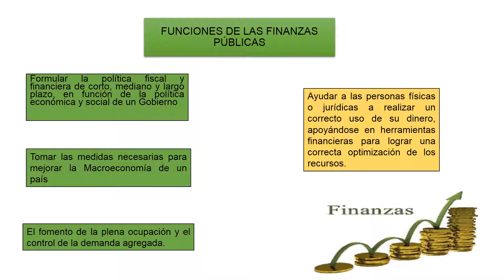Maria E. Castillo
Finanzas publicas en venezuela